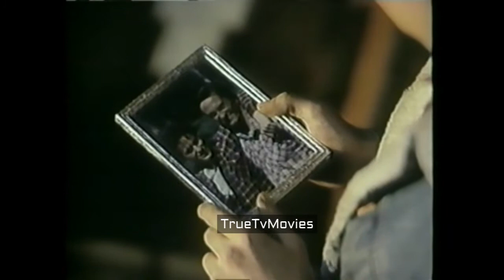Prison for Children (TV Movie 1987) John Ritter,Raphael Sbarge, Kenneth Ransom, Jonathan Chapin